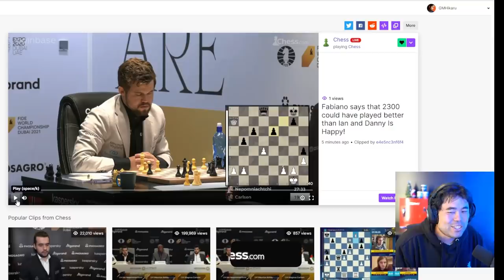Carlsen Nepo Game 8 | Could Stockfish Hold Nepo's Blunder Against Magnus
Hikaru plays against a computer defending Ian Nepomniachtchi's blunder in game 8 of the World Chess Championship.